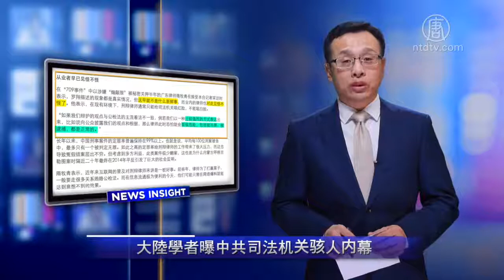大陆学者曝中共司法机关骇人内幕【中国禁闻】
【新唐人2019年02月14日讯】早前曾听朋友描述，中共的法律是「松紧带」，让它松就松，让它紧就紧，就是说中共的司法黑暗。最近体制内的司法专家有更具体的描述，被称为「刑法学小王子」的中国政法大学刑事司法学院教授罗翔，在网络流传的一段视频中，讲解了中共司法机关和律师界之间「不同寻常」的关系。

罗翔引用了斯伟江律师的一个比喻，说中共司法程序就是公检法三家「打麻将」，三缺一，就把律师拉来「凑局」。凑局的关键是「律师不能糊牌」，只能「点炮」。如果律师「敢糊牌」，那就得「吃不了兜着走。」也就是说律师只能配合司法机关赢牌。

外界认为，中共司法腐败由来已久，共产党的制度导致了司法黑暗。要想解决司法黑暗问题，必须先解决中共的体制。